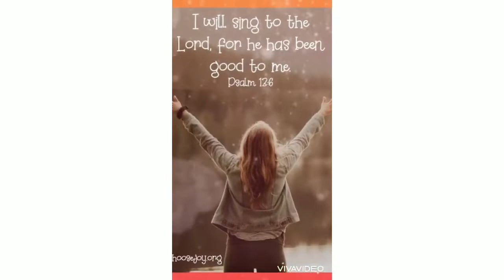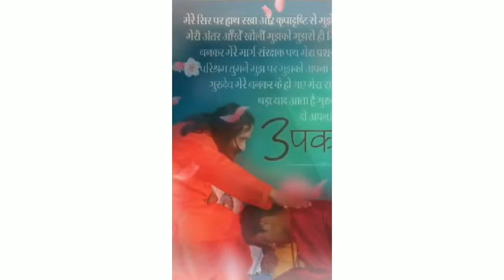DJJS Shorts Compilation (166-170) | PART 34 | DJJS Bhajan | iGarry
Jai Maharaj Ji Ki!

Presenting DJJS short videos/status videos compilation. Enjoy hearing these peaceful and meaningful bhajans and enlighten yourself with its words of wisdom and fill your mind with its music of positive vibes. May the blessings of HH Shri Ashutosh Maharaj Ji shower on us for all eternity, may He guide us to the path of Brahm Gyan.